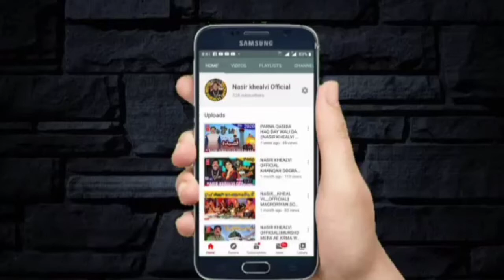MARZIAN WALA DHOLA NEW SONG 2022 ZAKA ULLAH NIAZI ذکاءاللہ نیاذی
song.Marzian walla dhola
Singer.zaka ullah niazi